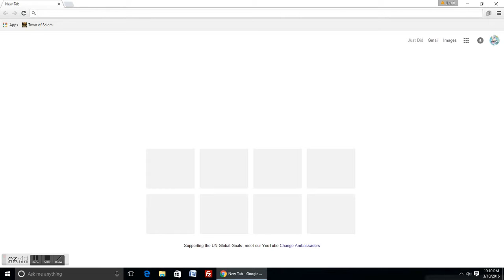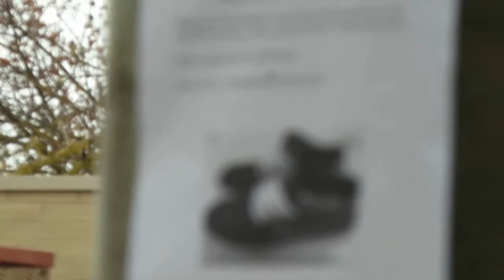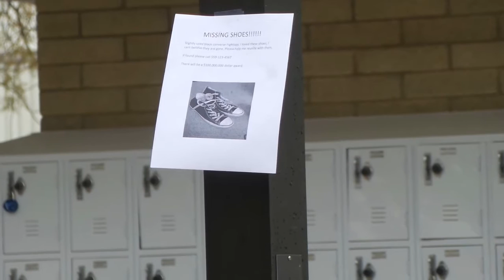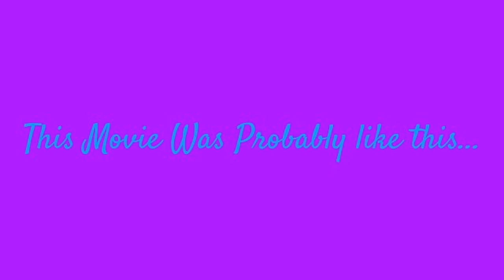All About Dem Shoes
Movie project one.